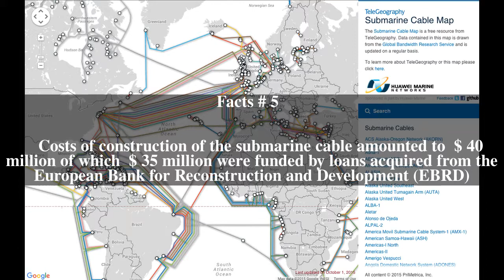Caucasus Cable System Top # 7 Facts